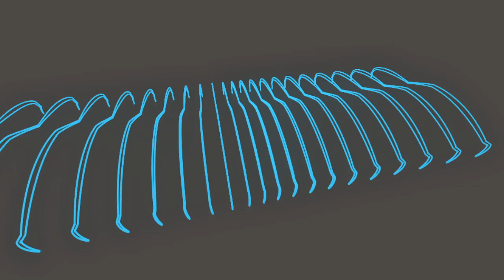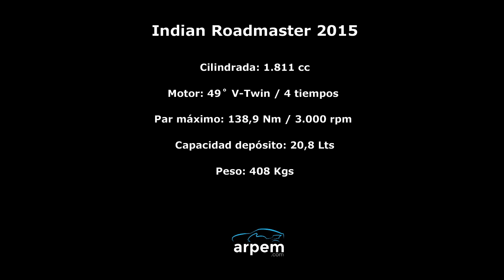Indian Roadmaster 2015 - videoprueba - español - 2015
Esta Indian Roadmaster es una moto impresionante, es como debe ser grande, repleta de detalles, lujosa hasta casi la ostentación, fabricada con mucho acero y en este caso también aluminio, luciendo mucho cromo y genuino cuero de búfalo americano.